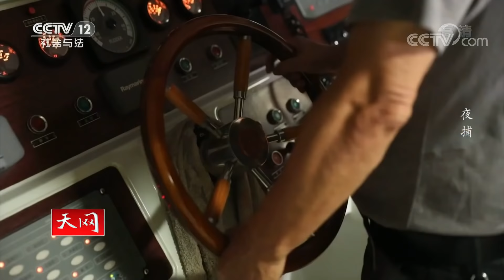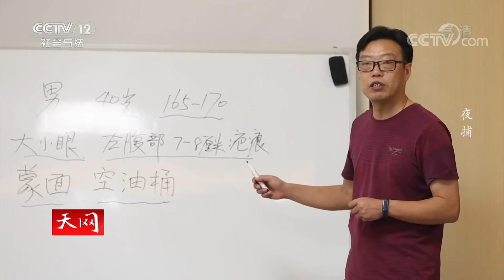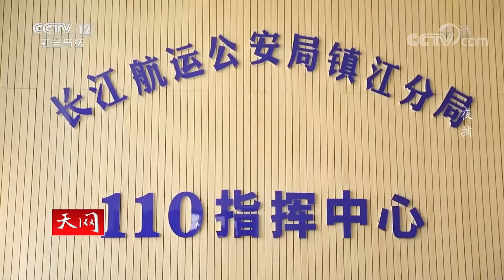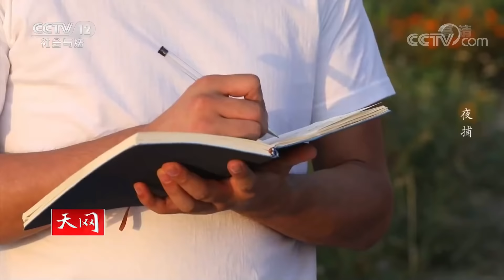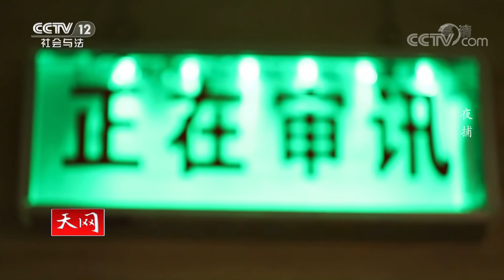《天网》太疯狂了！怀抱着大号矿泉水瓶夜游长江行窃 民警岸边抓捕 嫌疑人却跳江逃离 | CCTV社会与法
本期看点：2019年7月1日凌晨，蔡某的船在长江靖江航段向上游航行时蹊跷被盗，民警立即上船搜查，并未发现可疑人员。2019年8月31日23点左右，冯某的船航行至长江靖江航段时，发现一名男子正在生活舱内实施盗窃，该男子被发现后怀抱大号矿泉水瓶跳入江中，消失不见。男子疯狂作案，民警岸边抓捕，嫌疑人再次跳入长江逃离。江地联动，警方如何破获离奇系列盗窃案？